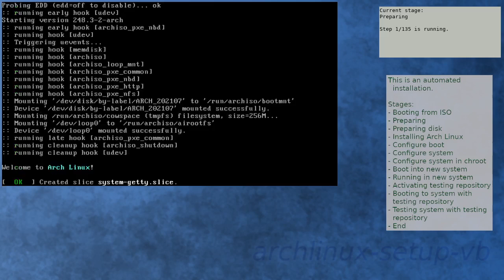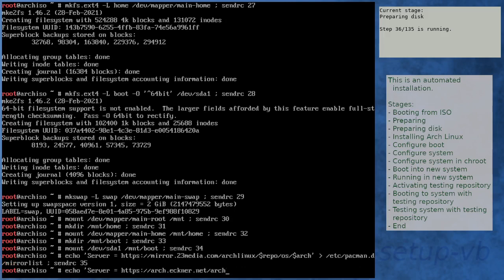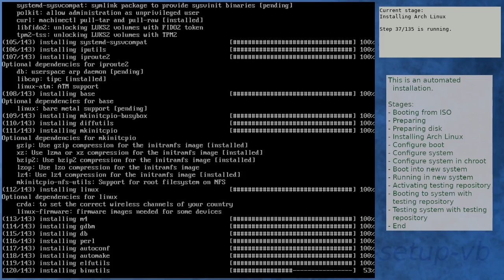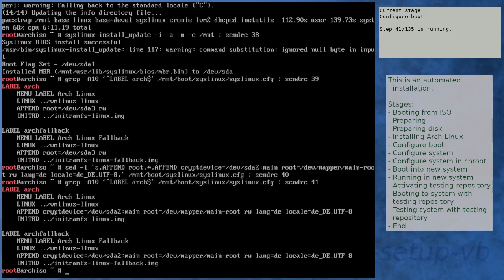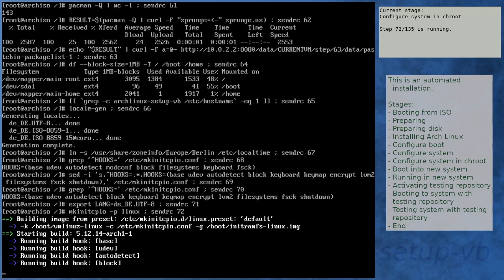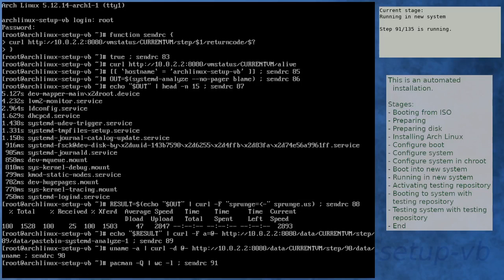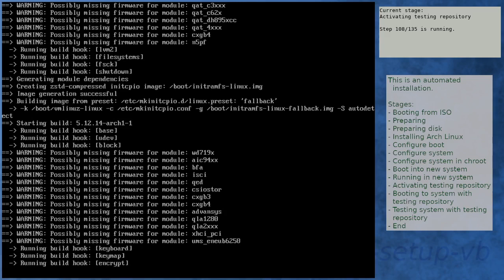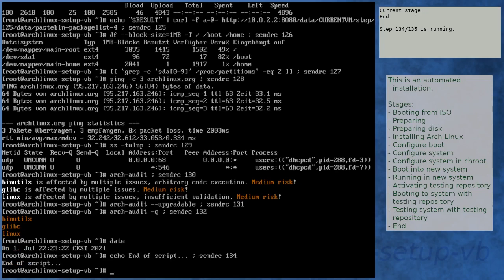Arch Linux installation recording to kernel 5.12.14-arch1-1 (core)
Summary:
[00:00] Booting from ISO
[01:21] Preparing
[02:27] Preparing disk
[04:22] Installing Arch Linux
[10:38] Configure boot
[10:59] Configure system
[12:02] Configure system in chroot
[15:55] Boot into new system
[17:17] Running in new system
[18:47] Activating testing repository
[21:34] Booting to system with testing repository
[22:46] Testing system with testing repository
[24:06] End

Kernel details:
5.12.13-arch1-2 (ISO)
5.12.14-arch1-1 (after installation)
5.12.14-arch1-1 (after enabling [testing])